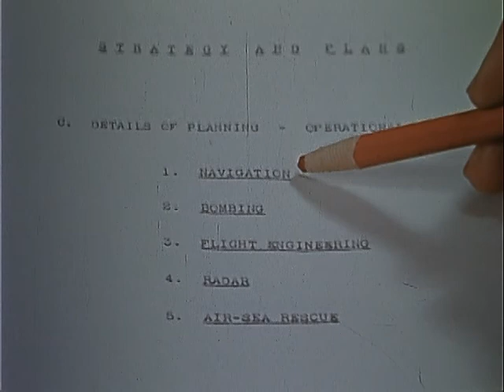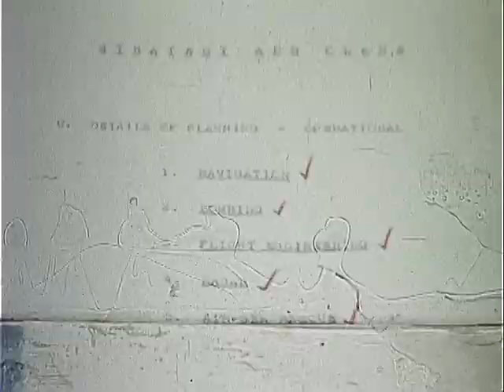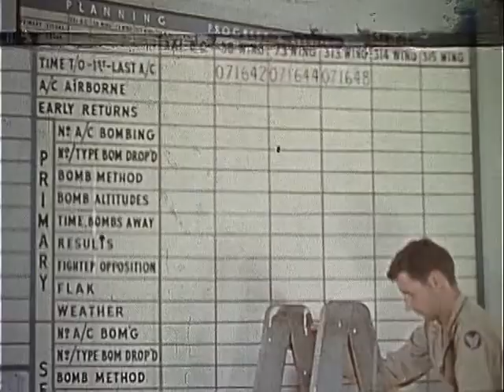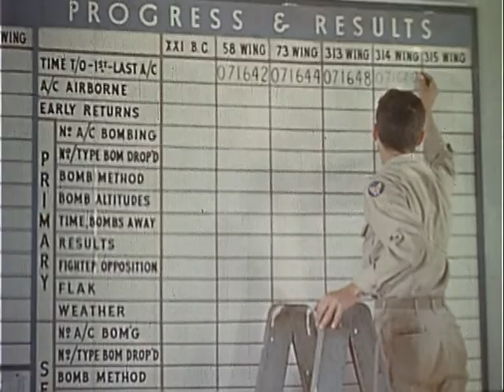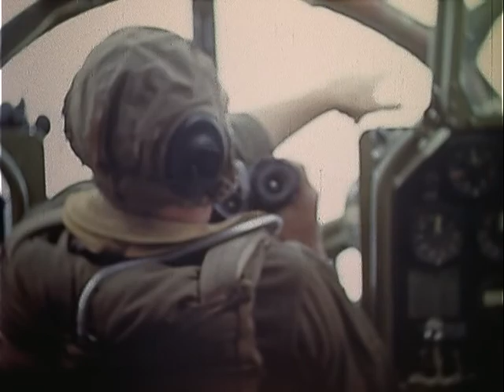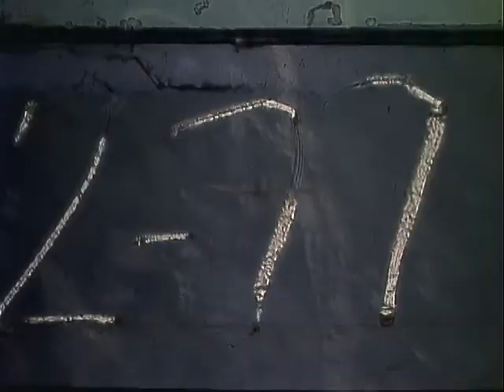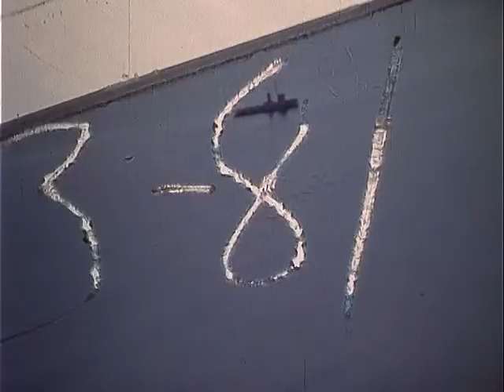The Last Bomb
[Stock Footage] ARC Identifier 65631 / Local Identifier 342-USAF-18486. Summary:  Miscellaneous scenes showing B-29  maintenance scenes, planning room scenes showing plotting board and discussion of target area, Tokyo.  Then shows formations of B-29s and P-51s, Japanese terrain, aerial combat with Japanese aircraft, B-29 dropping bomb loads and fighter aircraft strafing targets.  (Shot list to follow.)  1) CU natives weaving baskets. 2) LS across airfield showing B-29 parked in hardstands.  3) MCU tug pulling two aircraft engines.  4) EXT CU mechanic working on aircraft.  5) CU mechanics working on aircraft engine.  6) EXT CU No. 2 engine starting.  7)  CU No. 3 engine starting.  8) CU No. 4 engine starting.  B-29.  9) INT shot showing instructor pointing to map.  10) Five men sitting around table; one officer gets up, goes to map, discussing point on map.  Marking on chars: "Plan Room."  C.O. rises to leave room, other officers rise when he does.  Officer collects papers.  (C.O. is Curtis E. LeMay).) 11) MCU three officers standing in back of table, all seated at once, discuss notes and notebooks.  12) CU notebook.  13) MS two maintenance men hauling bombs over to aircraft.  14) MS showing maintenance crew checking aircraft.  15) MGS on large plotting table with mission project marked with pins and ribbons.  16) Military man receives instructions on paper, climbs on table and moves some of the pins and ribbons.  Target area is a map of Japan -- target, Tokyo.  17) LS planning board, planning progress and missions chart in bg.  Two scenes in planning room showing officers receiving message over phone, relaying it to typist. Typist hands copy to officer who records it in log, then places it in chute.  18) ADS on B-29 in flight.  19) CU shovel picking up dirt.  20) LS long line of P-51s.  21) PS formation takeoff of two P-51s. 22) Aerial SV formation of four P-51s in flight, island in bg.  23) LS formation of B-29s, five aircraft in frame showing fighter escort.  Approximately 24 fighter aircraft.  24) CU officer receiving reports over telephone relays message to man, he in turn marks position on chart.  25) ADS formation of six B-29s.  26) MS FV four P-51s in flight.  27) MS flare.  28) CU RV pilot looking through binoculars.  29) 3/4 RV four B-29s in flight.  30) Looking through greenhouse of B-29 showing Mt. Fujiyama.  31) ADS formation of thirteen B-29s. 32) ASV formation of seven B-29s in flight showing flak bursting  around aircraft.  33) MS enemy aircraft being shot at.  34) Enemy aircraft making pass at camera ship.  Repeat of same.  35) MLS showing burst of five magnesium bombs. Several shots of air battle.  36) GSAP shots on Japanese planes.  37) 3/4 SV MS P-51s in flight.  38)  LS parachute descending to ground over tent area. 39) LS B-29 being ditched, two ships in bg.  40) CU plan room showing officer changing position of ship.  41) CU nose section of taxiing B-29.  42) CU man instructing pilot to park aircraft. 43) EXT LS crackup of B-29, fire engine and Red Cross truck rush out to meet crash.  44) EXT CU fire-fighting equipment in operation. 45) EXT CU loading wounded man on stretcher.  46) Night scene:  Two aircraft burning; fire-fighting equipment.  47) CU fighting of fire.  48) GS B-29 passing overhead.  49) Aerial SV B-29 in flight.  50) CU taken from bomb bay, bombs away.  51) SV B-29 dropping bomb load.  52) Fighter plane making pass at camera ship.  53) Enemy aircraft making dive at U.S. plane, camera follows enemy aircraft.  54)  Enemy aircraft explodes. Six hits.  (This is GSAP film.)  55) CU pilot bails out.  56) CU two more hits.  57) GSAP  aircraft making passes, strafing scenes -- strafing railroad yards, towns, villages; rocketing of train; strafing of storage buildings, which explode; strafing of airfield and parked aircraft; strafing of fishing boats in harbor; strafing of ship. Good (Basic: Orig Koda, 16mm) Department of Defense. Department of the Air Force. (09/26/1947 - ) Made possible by a donation from John and Paige Curran.